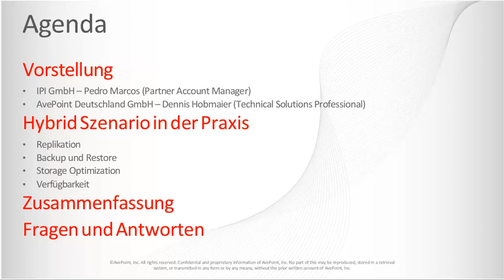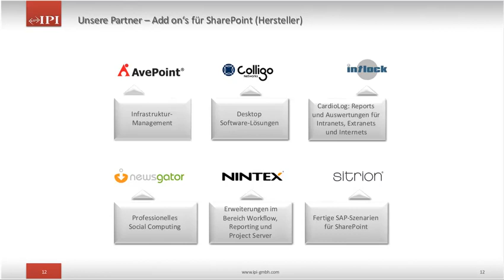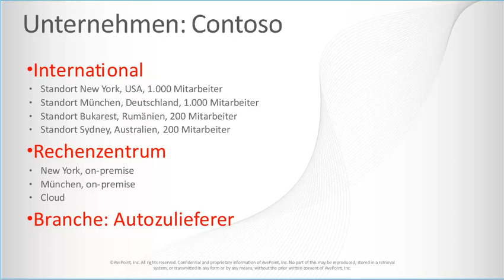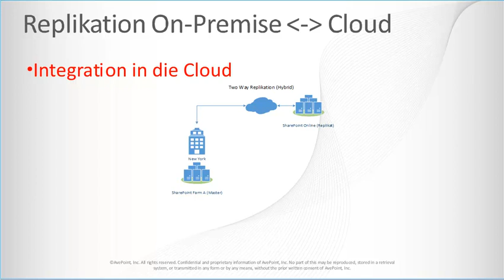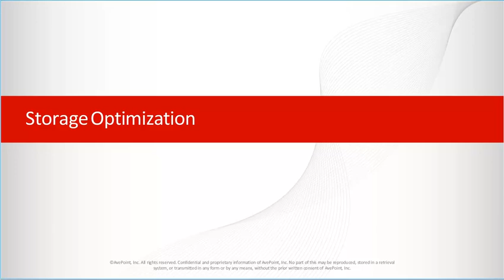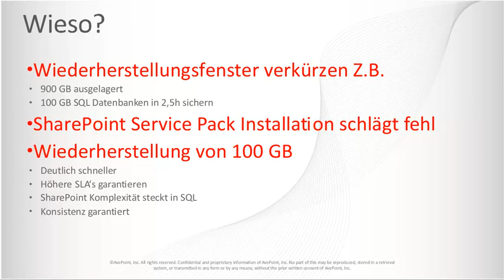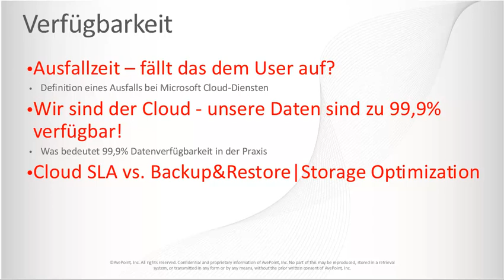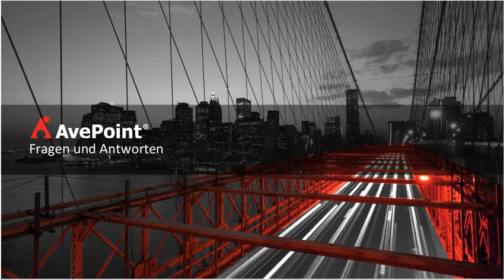Sicheres Datenmanagement in hybriden SharePoint-Landschaften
Pedro Marcos, IPI GmbH und Dennis Hobmaier, AvePoint Deutschland GmbH:

Unternehmen mit mehreren Standorten stehen vor der Herausforderung, große Datenmengen effizient und sicher zu verarbeiten. SharePoint bietet vielfältige Möglichkeiten, um Dokumente, Informationen und Wissen zu speichern und anzureichern. Doch die komplexe Datenhaltung stellt die Unternehmen vor eine Vielzahl von Fragen:

Wie können Informationen konsistent standortübergreifend zur Verfügung gestellt werden?
Wie kann Datenhaltung in der Cloud meine Kosten senken?
Wie kann ich trotz verteilter Datenhaltung ein sicheres Backup & Restore-Konzept für meine Daten umsetzen?
Die DocAve Software-Plattform von AvePoint unterstützt mit ihren Modulen SharePoint-Administratoren bei der Optimierung ihrer SharePoint Umgebungen. Wir, die Intranet-Agentur IPI und AvePoint zeigen Ihnen am 10. Oktober ab 14 Uhr im kostenfreien Webinar, wie Sie Ihre Daten in hybriden SharePoint-Landschaften sicher, flexibel und intelligent bereitstellen können.

Anhand eines praktischen Business Cases zeigen wir Ihnen, wie SharePoint in einer Enterprise-Umgebung aufgebaut und durch den Einsatz von DocAve optimiert werden kann. Wir demonstrieren dies exemplarisch an einem international agierenden Unternehmen, das SharePoint klassisch on-premise in mehreren Standorten einsetzt und für kleine Standorte SharePoint Online verwendet.

Themen, die im Webinar adressiert werden, sind:
* Replikation
* Backup & Restore
* Storage Optimierung
* Hochverfügbarkeit
* Datenausfall